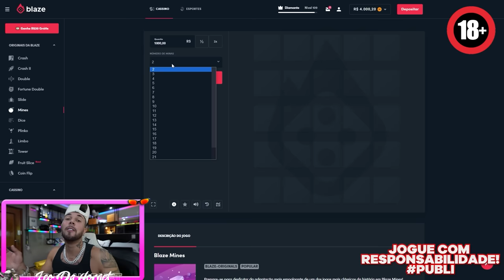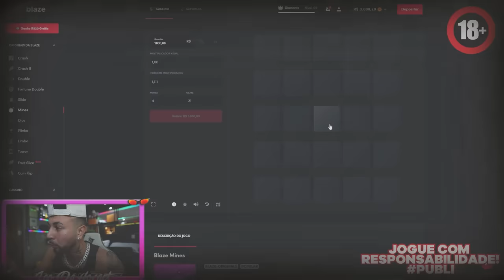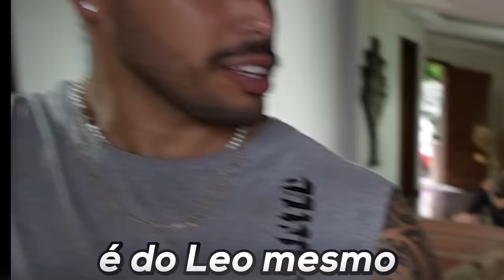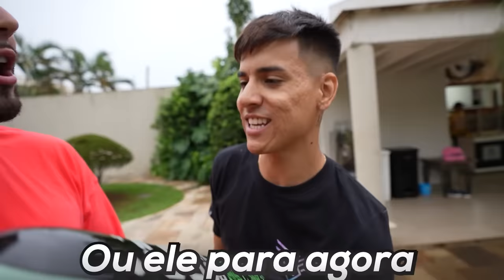COMPREI UM POD GIGANTE !!!! 😂 o maior pod do mundo funcionando 😱